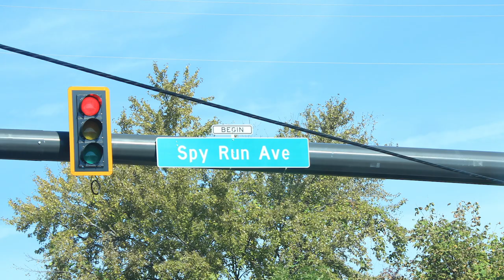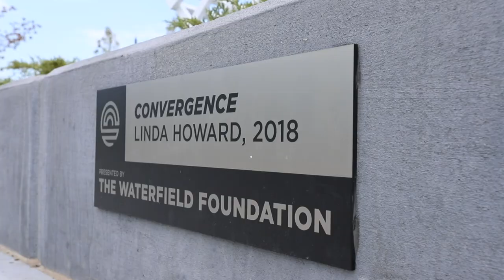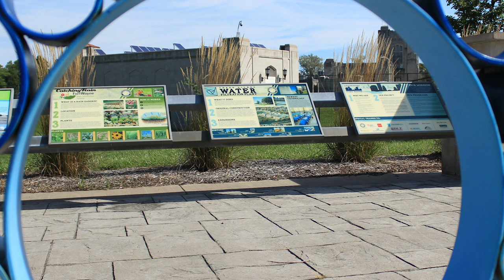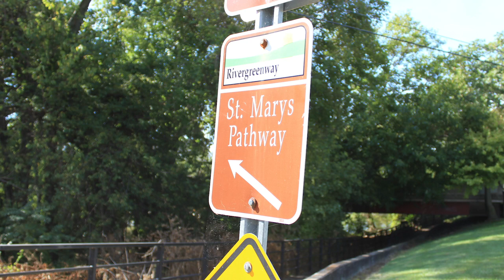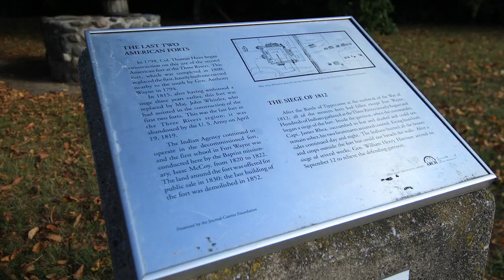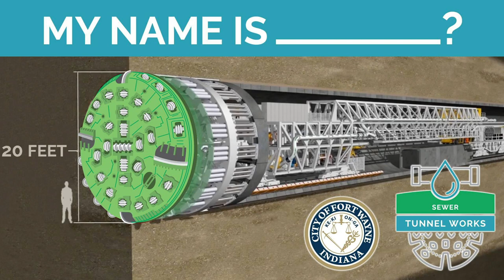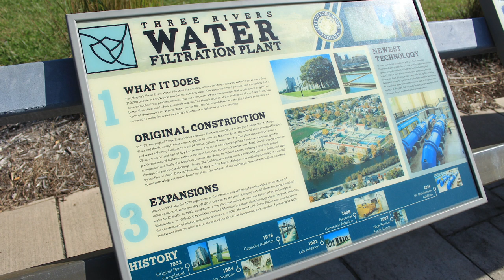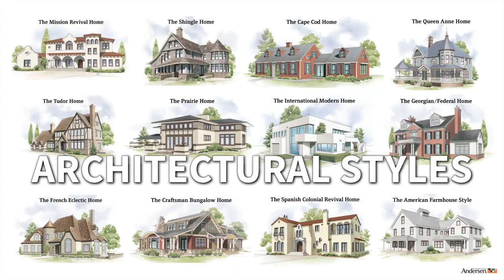Episode 125: Drinking Water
Learn more about the process of getting drinking water from the river, filtration plant, and to the home. We will explore this topic at one of Fort Wayne's newest and popular destinations, Promenade Park!

About Us:
Are you looking for a custom home builder? Here at Granite Ridge Builders we pride ourselves on building custom homes for all price ranges and for all families. We would love to sit down and help you design your dream custom home! We build custom homes in Northern Indiana, Southern Michigan and Western Ohio.